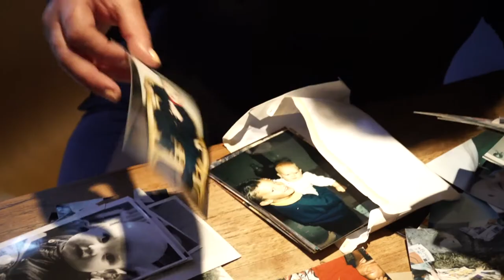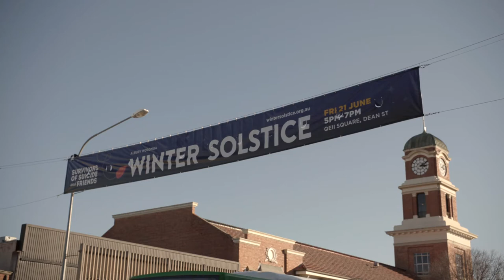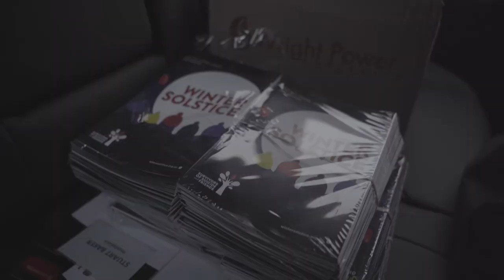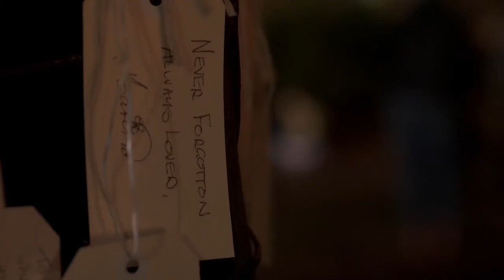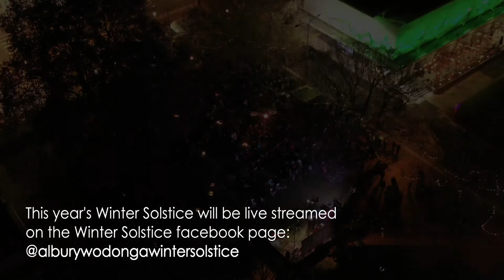Winter Solstice - edited documentary with introduction from the Grit and Resilience Program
The ‘Solstice’ documentary began in 2018 when Annette and Stuart Baker approached Helen Newman of Nomad Films to create a film that would become a voice for survivors of suicide.

From the Baker’s very personal journey ‘Solstice’ expands to reach out across Australia documenting the stories of other individuals and families who are struggling with mental illness. As they try to traverse a mental health system that is stretched beyond capacity, some of those stories become heartbreaking accounts of surviving the grief of suicide – the all to frequent outcome of mental illness.

The film aims to become a community resource that will begin conversations, unite communities and raise voices to fight for the changes needed to ensure everyone has access to adequate and appropriate mental health care.